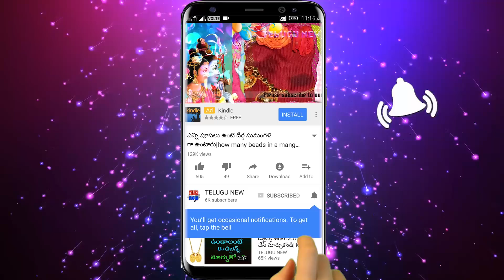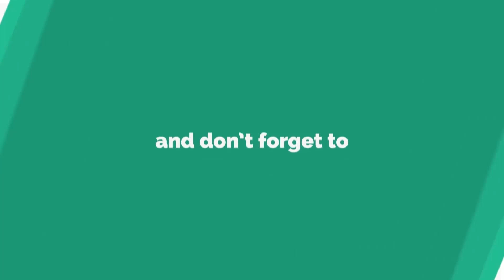ఆర్ధిక సమస్యలా అయితే 7మిరియాలతో ఇలా చేసారంటే మీ ఇంట్లో కాసులవర్షం కురుస్తుంది